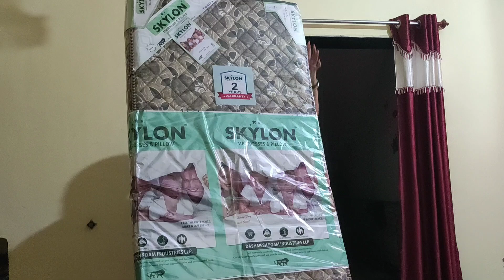Vlog 215 | इतके सगळे हरीण बघितले ते पण सकाळी सकाळीं 🤗🦌 | माहेर Vlog 💃